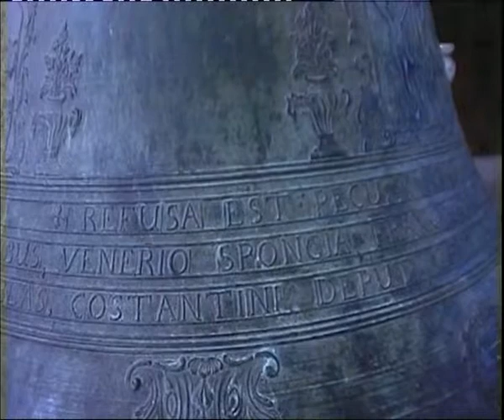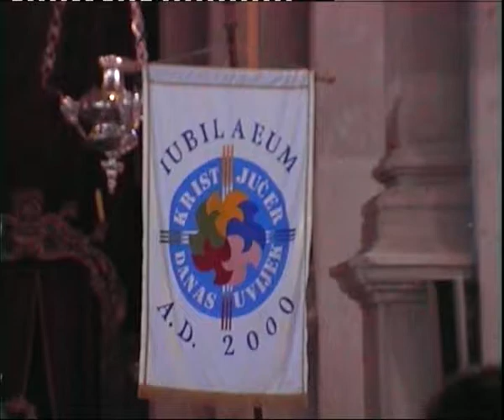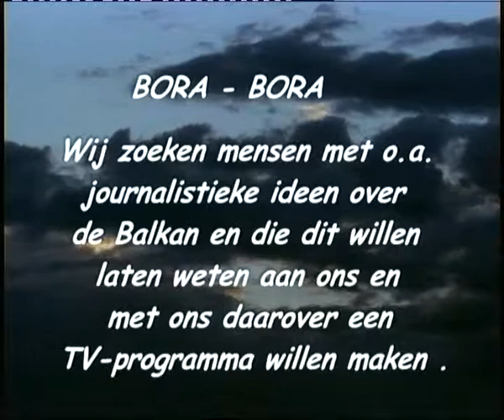bora church of st euphemia croatia uitz. 2sept 1999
BORA BALKAN is een programma van Bora Pavicevic over de Balkan, over muziek en expressie, in een Amsterdamse setting, dit zijn de Kleurnet archieven uit de periode 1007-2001 toen Kleurnet een lokaal Amsterdams televisiekanaal was, een initiatief van Luc Sala en Catharina Ooijens, voorzit. Farouk